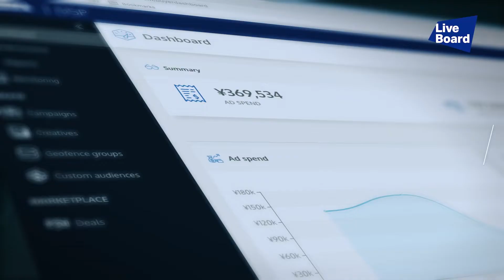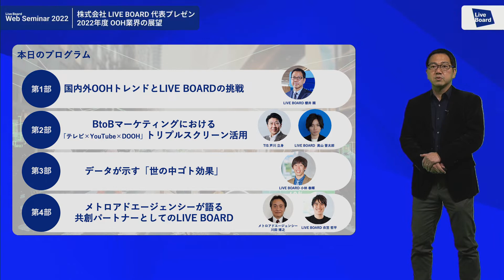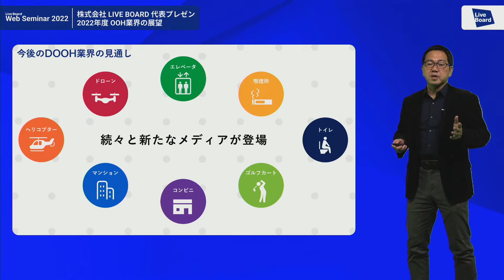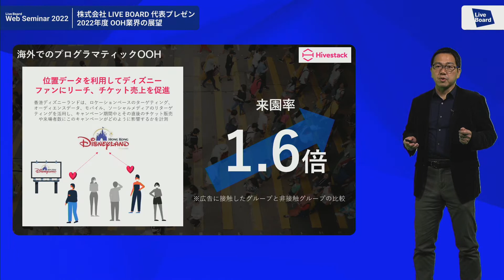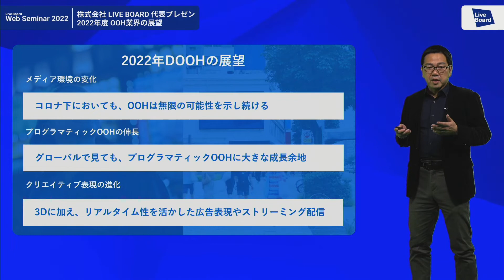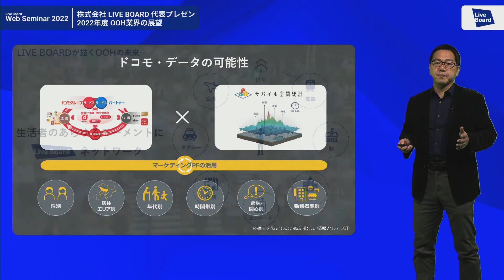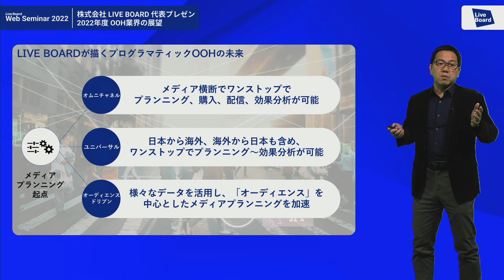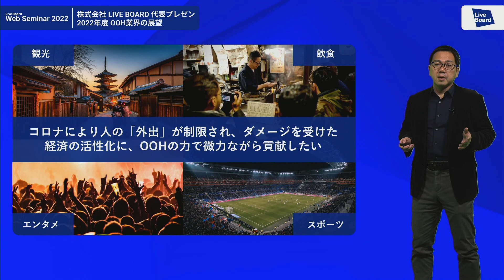第一部：【代表プレゼン】LIVE BOARD社長櫻井が語る2022年度OOH業界の展望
登壇者：株式会社 LIVE BOARD代表取締役社長 櫻井 順

02：56【2022年DOOHの展望】
１）メディア環境の変化
２）プログラマティックOOHの始まり
３）クリエイティブ表現の進化

10：39【LIVE BOARDの挑戦】
１）LIVE BOARD ネットワークの進化
２）プログラマティックOOHへの取り組み
３）メディア・コンテンツ企業の共創パートナー